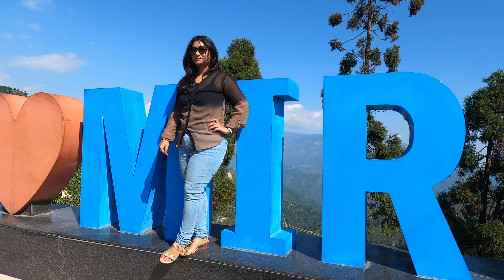Mirik first look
Hi Guys, I'm currently traveling to Sandakphu and stopped by this beautiful Spot in between Tea Garden...Mirik.. 💖